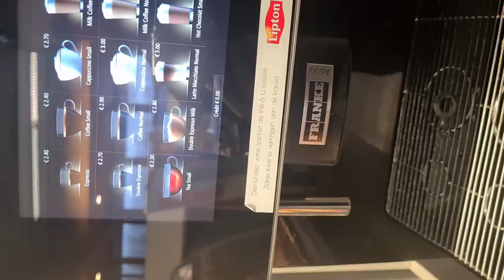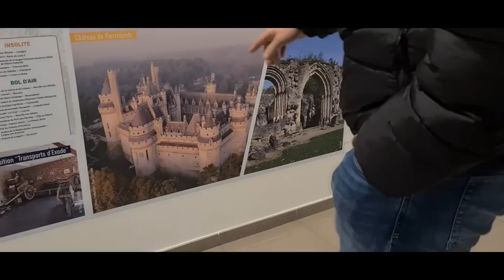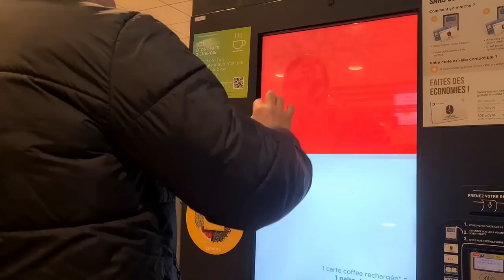Nou al haiti🇭🇹 san pran avyon,an nal nan mache ak nou#vlog |NOU BACK✅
Bonjour, mèsi paskew te gade vidéo sa. Haiti tèlman manke nou🥺manje yo prodwi,lakay se lakay.
WAP JWENN NOU SOU :

SOU MENM NOM SA: NAYOUANDJACQUES